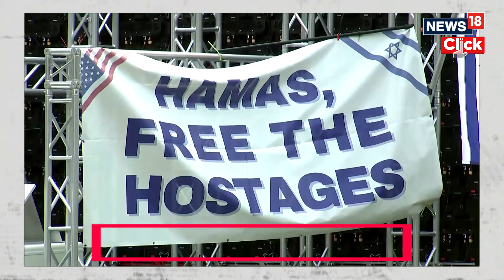U.S News | U.S House Passes Controversial Bill That Expands Definition Of Anti-Semitism | N18V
The United States House of Representatives has overwhelmingly passed a bill that would expand the federal definition of anti-Semitism, despite opposition from civil liberties groups.

The bill passed the House on Wednesday by a margin of 320 to 91, and it is largely seen as a reaction to the ongoing antiwar protests unfolding on US university campuses. It now goes to the Senate for consideration.